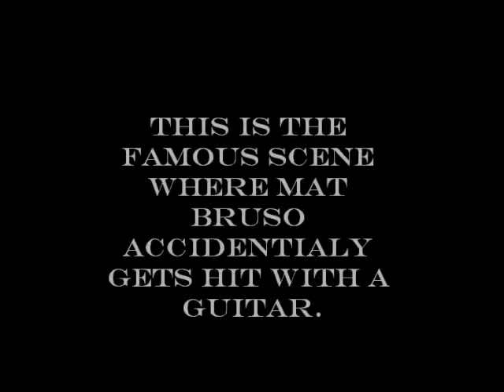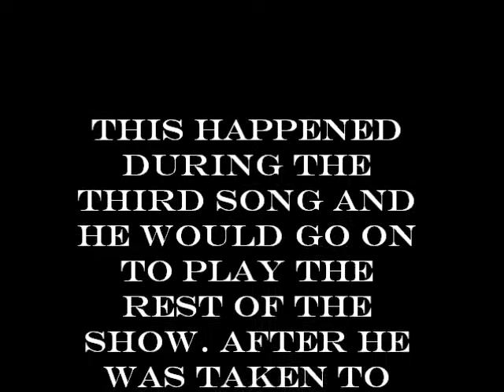Bury Your Dead - Live Chain Reaction, DVD Best Scenes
A compilation of the best scenes from bury your dead Live at the Chain Reaction.